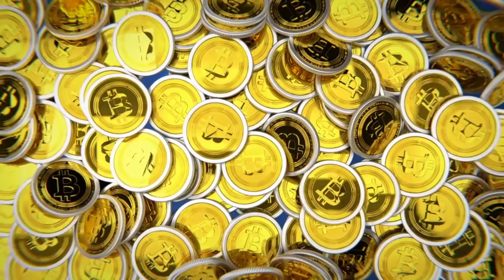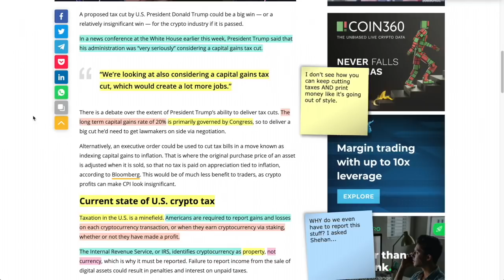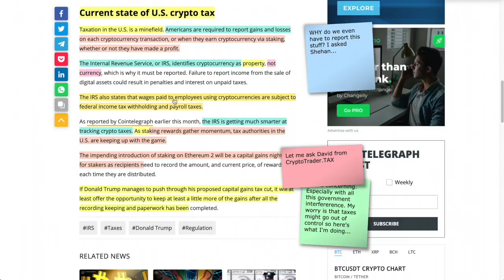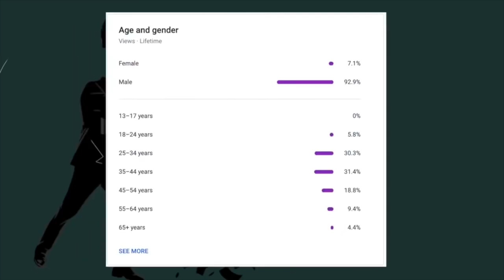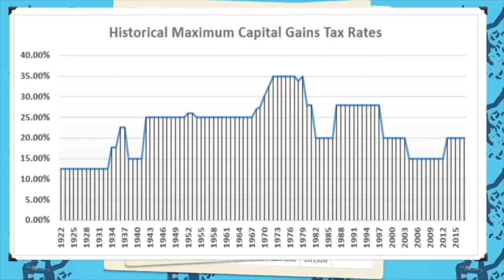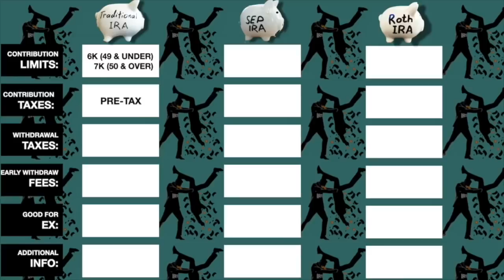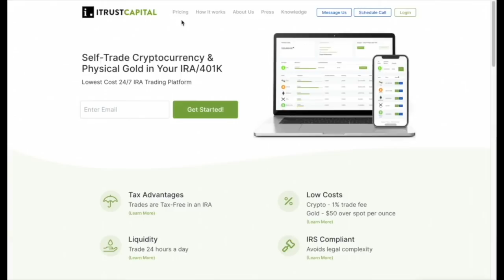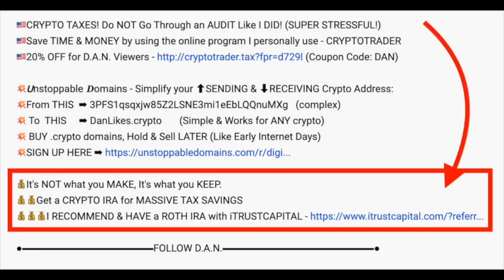US Government Wants YOUR STAKED CRYPTO. CARDANO, TEZOS, ETHEREUM & MORE. Here's What You Can Do.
►Can the government take one quarter of your staked cryptos? The answer is YES if the IRS has their way. If history is any teacher, the government is coming, and they're coming hard. Thankfully there are LEGAL ways to avoid this AND that's not to mention the GROWTH OF YOUR DIGITAL ASSET PORTFOLIO! (Capital Gains Taxes, etc.,). This video might help you.

●▬▬▬▬▬▬▬▬▬▬▬CRYPTO ESSENTIALS▬▬▬▬▬▬▬▬▬▬▬▬▬▬▬▬▬●

●▬▬▬▬▬▬▬▬▬▬▬▬▬FOLLOW D.A.N.▬▬▬▬▬▬▬▬▬▬▬▬▬▬▬●

and/or...

●▬▬▬▬▬▬▬▬▬▬▬▬▬▬AUDIO TRACKS▬▬▬▬▬▬▬▬▬▬▬▬▬▬●

●▬▬▬▬▬▬▬▬▬▬▬▬▬▬VIDEO TOOLS▬▬▬▬▬▬▬▬▬▬▬▬▬▬●

●▬▬▬▬▬▬▬▬▬▬▬▬▬EXIT STRATEGIES▬▬▬▬▬▬▬▬▬▬▬▬▬▬▬●

●▬▬▬▬▬▬▬▬▬▬▬▬RECOMMENDATIONS▬▬▬▬▬▬▬▬▬▬▬▬▬▬▬▬●